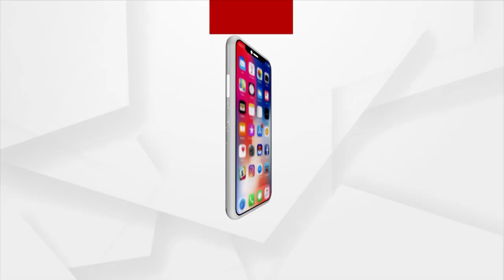Anant Ambani | Jagannath Darsan | ଜଗା ଦର୍ଶନ କରି ଅନନ୍ତ ଅମ୍ଵାନୀ ଖୁସ୍‌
ଶ୍ରୀମନ୍ଦିରରେ ମହାପ୍ରଭୁ ଜଗନ୍ନାଥଙ୍କୁ ଦର୍ଶନ କରି ଅନନ୍ତ ଅମ୍ଵାନୀ ଖୁିସି ବ୍ୟକ୍ତ କରିଛନ୍ତି। ଶୁଣନ୍ତୁ ତାଙ୍କର ପ୍ରତିକ୍ରିୟା...।